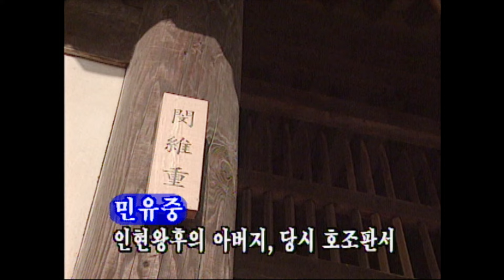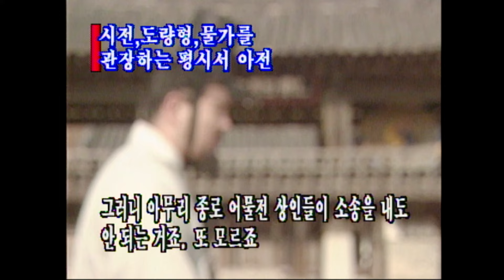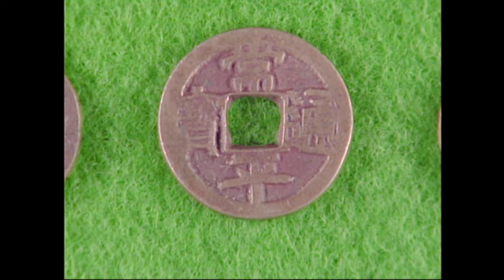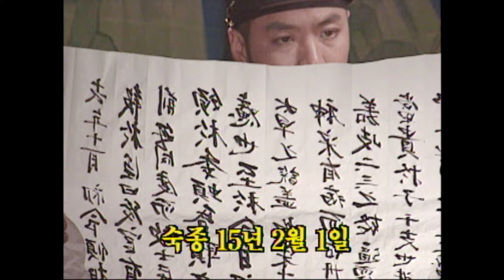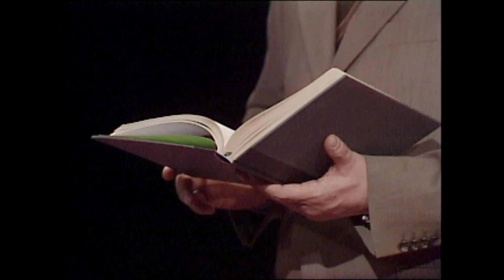KBS TV조선왕조실록 – 장희빈이 사약을 받은 진짜 이유는? / KBS 19971202 방송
일개 궁녀에서 숙종의 사랑을 한몸에 받으며 왕비의 자리까지 올랐던 장희빈.
역사의 기록에서 그녀는 우유부단하고 변덕스러운 숙종의 첩으로 후덕하기 이를 데 없는 본부인 인현왕후에 대한 투기 때문에 사약을 받는다.
당시 정국의 변화와 장희빈의 운명과는 어느 정도 상관관계가 있었던 것일까?
장희빈의 죽음을 통해 환국을 주도했던 숙종의 진정한 속뜻을 알아보고 장희빈이 취선당에서 행했던 저주의 방법과 저주를 행했던 왕실 여자들의 운명, 서인과 남인이 공존할 수 없었던 이유 등을 살펴본다.

TV조선왕조실록 31회 – 장희빈이 사약을 받은 진짜 이유는? (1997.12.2.방송)